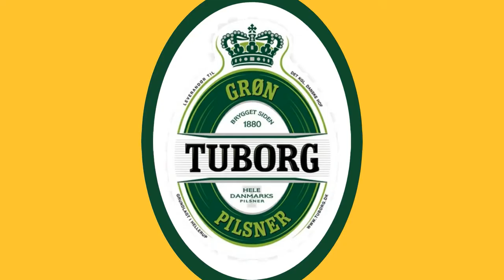TUBORG spot | TUBORG pubblicità | Ticino fiume | Vizzola Ticino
Buonasera BEI BEERLETTA, una settimana non è una settimana se infrasettimanalmente non c'è il giorno più bello della settimana. Cosa diamine sto dicendo? SI STO DICENDO CHE OGGI è MERCOLEDì OGGI è IL BEERLADì!!!

Per questo Spot torniamo sulle sponde del Fiume Ticino, meraviglia incontaminata (più o meno), patria delle grigliate estive e punto di ritrovo comodo, dove noi Milanesi ci appropinquiamo per respirare un po' d'estate.

La BIRRAGONISTA odierna è la TUBORG, birra danese di proprietà di Carlsberg fondata nel lontano 1873, ormai commercializzata in tutto il mondo. Molto famosa per quanto riguarda l'inusuale tappo che è possibile aprire senza il bisogno del cavatappi. (chi ha partecipato all'INDOVINELLUNEDì già sa).

Questo video è uno delle mie primissime creazioni come dimostra la scarsa qualità video. Come slogan, però, lo trovo uno dei più geniali in assoluto.
Fatemi sapere se la pensate così anche voi!!!
Scrivi nei commenti che slogan avresti creato tu per birra TUBORG!

Non perdo mai occasione per ringraziare TUTTI VOI BEERLETTA. Ogni giorno sento di più il vostro affetto e mi spingete a migliorare e a creare nuovi contenuti!!!
Come dico sempre GOCCIA DOPO GOCCIA VIENE SU UNA GRANDE BIRRA!!! e la nostra sarà GIGANTESCA!!!
ENTRA ANCHE TU A FAR PARTE DELLA COMBRICCOLA DEL BEERLA! I PIRLA A CUI PIACE BERLA!